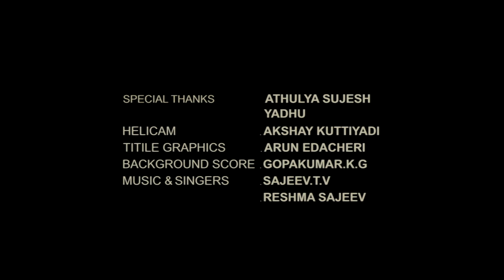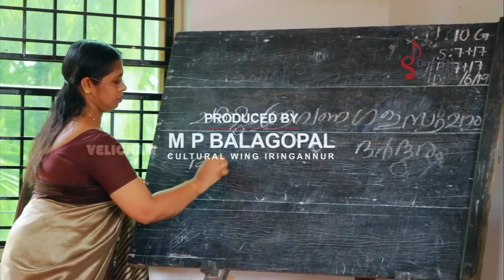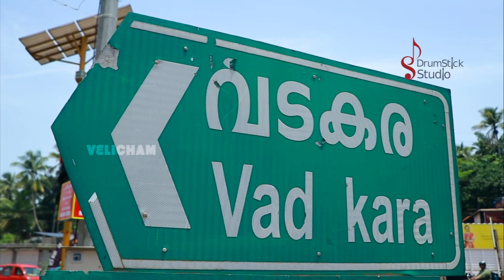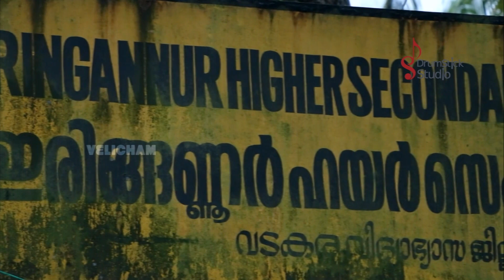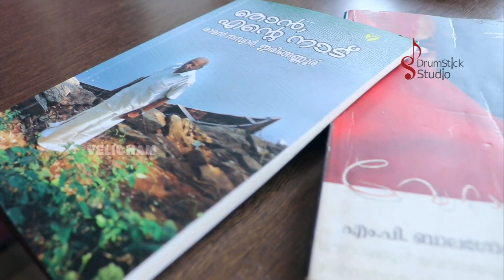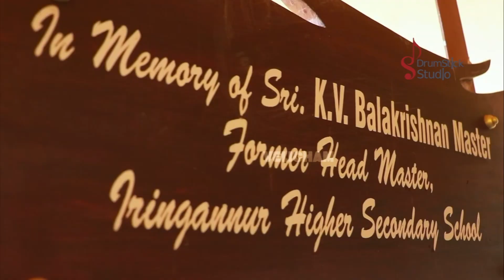Velicham | വെളിച്ചം | IHSS Documentary Part 1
ഇരിങ്ങണ്ണൂർ ഹയർസെക്കൻഡറി സ്‌കൂളിന്റെ ചരിത്രത്താളുകളിലെ ഒന്നാം ഭാഗം നിങ്ങളിലേക്ക്. വെളിച്ചം🥰

IHSS Documentary Part 1

Direction : Sajeev T V
Production : M P Balagopal Cultural Wing Iringannur
Narration : Prof.Aliyar
Associate Director : Lijesh Edachery
DOP & Cuts : Shibin Artland
Script & Lyrics : Sujesh Iringannur
Singers : Sajeev T V & Reshma Sajeev
Titile Graphics : Arun Edachery
Helicam : Akshay Kuttiyadi
Studio : DrumStick Studio Kacheri(Audio),Artland Studio Edachery(Video)
Special Thanks : Athulya Sujesh, Yedu, Shanti Shibin

Releasing Soon...